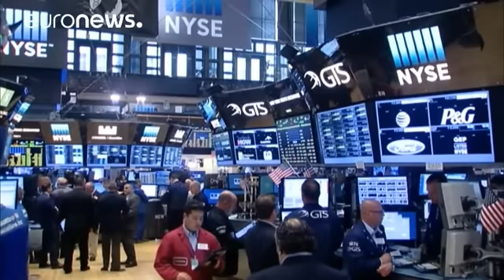Wall Street não escapou ao Brexit - economy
A bolsa de Nova Iorque abriu no vermelho na sequência do referendo britânico sobre a permanência na União Europeia.